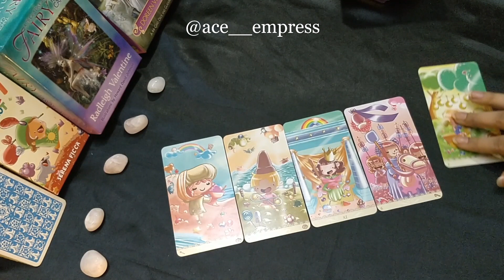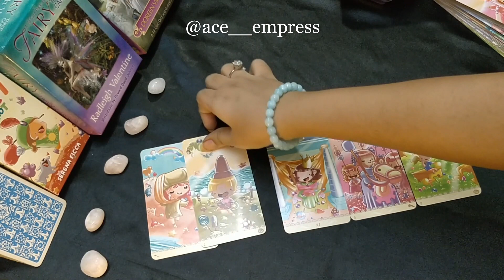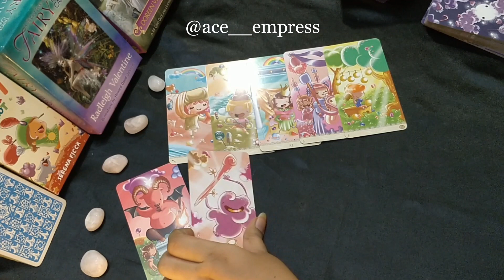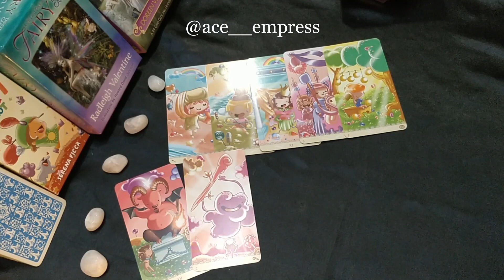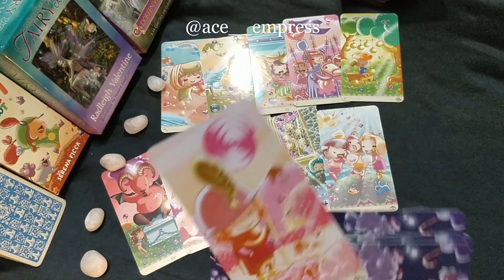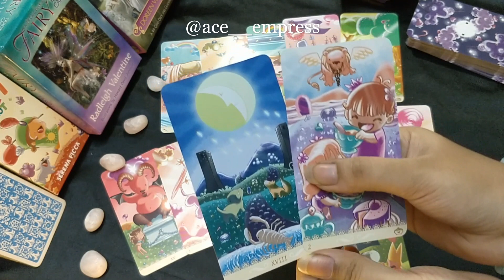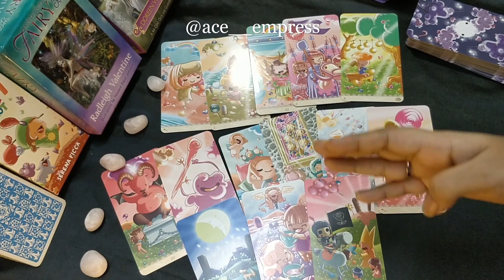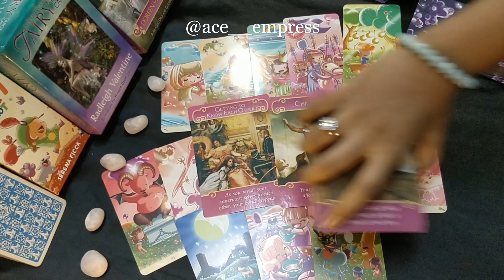Scorpio Love Reading | Say goodbye to singlehood 😜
I am AceEmpress

DM on insta to book a reading! I am active there!!

Readings currently offered-
*20MIN ($8.88/ INR 500)/ 1 HR session ($16.16/ INR900)
*Twinflame reading($16.16/ INR900)
*Dream interpretation($16.16/INR 900)
*Love reading($16.16/ INR 900)
*Decision making Spread ($8.88/ INR 500)
*Past life reading ($20.20/ INR 1100)
*Angel/Spirit messages ($8.88/ INR 500)

(Please know that all the readings that I offer are very truthful/honest. I do NOT sugarcoat stuff. I only offer you the plain simple truth. I am always glad to help people. At the end of the day I have to see myself eye to eye. And at that time I will like to recognize myself as a truthful and honest individual 😄 Hence my readings may sound blunt, but they are honest. I can offer readings in English and Hindi)

**Any decisions made after watching this video are completely viewers own responsibility. This is a general advice video.  In no way is this medical or psychological advice. Proper help must be seeked in case of any actual issue **